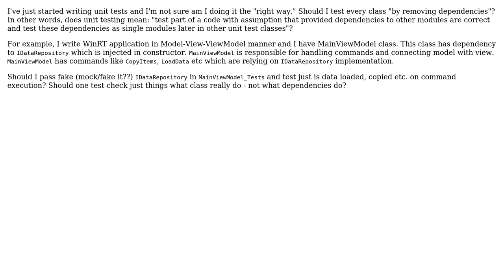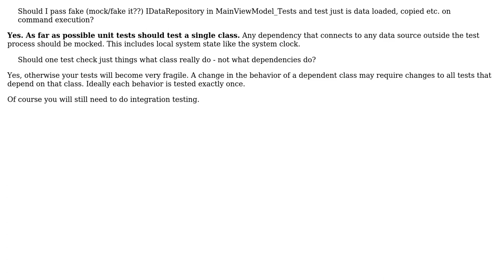Software Engineering: Understanding unit testing concept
With thanks & praise to God, and with thanks to the many people who have made this project possible! | Content (except music & images) licensed under CC BY-SA | Music | Images & others | With thanks to user svick user kevin cline user fex user DougM and the Stack Exchange Network Trademarks are property of their respective owners. You are responsible for your own actions.